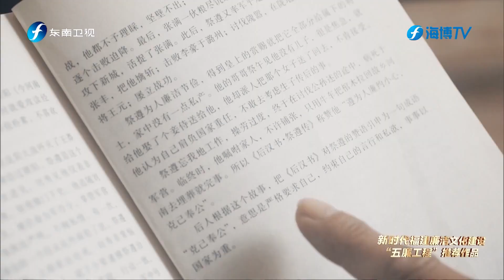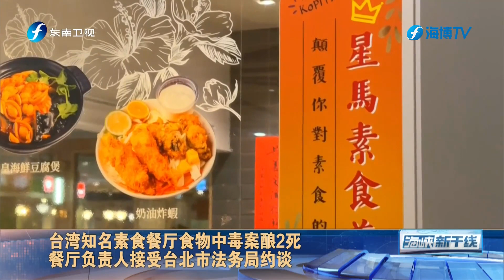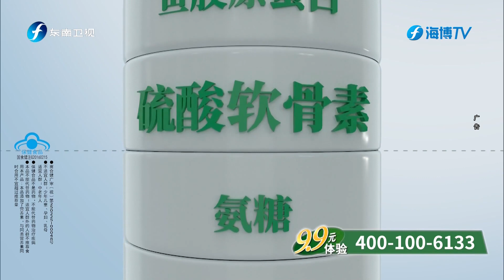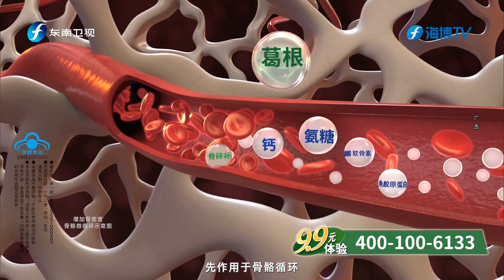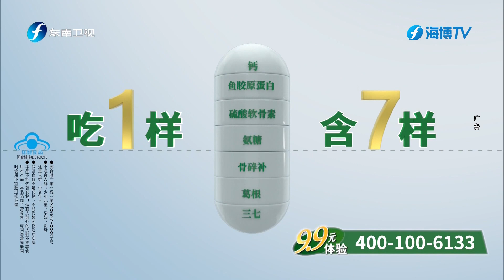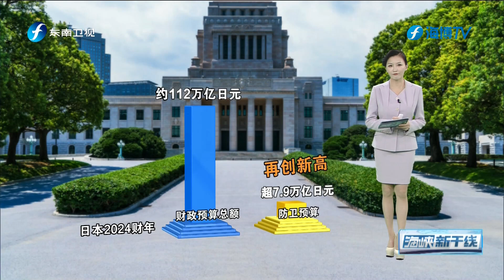《海峡新干线》20240329